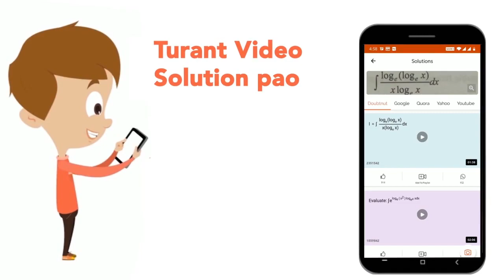Primary succession is development of biotic communities on :-(a) Newly exposed habitat (b) Clear...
Primary succession is development of biotic communities on :-(a) Newly exposed habitat (b) Cleared forest area (c) Freshly harvested crop field (d) Pond filled after a dry season
Class: 12
Subject: BIOLOGY
Chapter: ORGANISM AND POPULATION (ECOLOGY)
Board:IIT JEE

👉 Have Any Query? Ask Us.